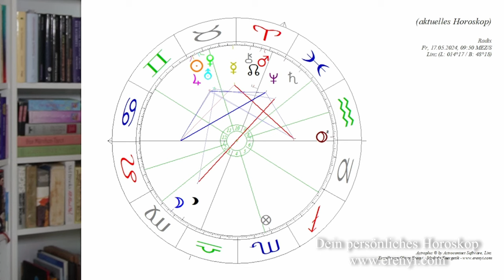Nutze die Zeit - was du jetzt tun solltest: Eine aktuelle astrologische Analyse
Die Zeit ist perfekt für Lebenslust, Flirts, neue Abenteuer und Erlebnisse! Aber auch das Loslassen alter, belastender Eigenschaften ist sehr gut aspektiert.

In meinem neuen Workshop:
"Toxische Muster erkennen und lösen" am 23. Juni in Linz kannst du die aktuelle Zeitqualität auch optimal für dich nutzen! Melde dich gleich an!

2002 hat er seine Leidenschaft zum Beruf gemacht und er begleitet seitdem hunderte Klienten in Seminaren, Einzelsitzungen und auch online.